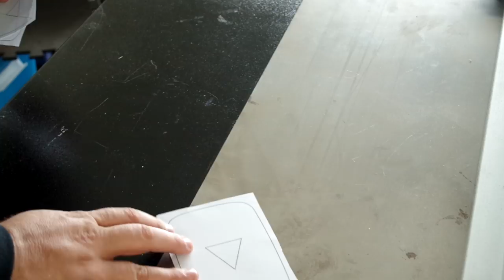Spécial 10K abonnés / Fabrication d'un bouton YouTube en bois / Hêtre et Sipo - Ep192 - 10KButton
Et oui épisode exceptionnel cette semaine, puisque la chaîne à officiellement dépassé les 10 000 abonnés.
Pour fêter ça j'ai utilisé toutes les techniques foirreuses de menuiserie que j'ai appris au fil des années pour créer un bouton YouTube en Sipo et en Hêtre...

Résultat pas vraiment comme espéré mais qui est plus que correcte

[Edit] petite précision, vous avez jusqu'à dimanche 30 juillet 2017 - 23h59 pour laisser un commentaire et peut être gagner le bouton Youtube :D [/Edit]